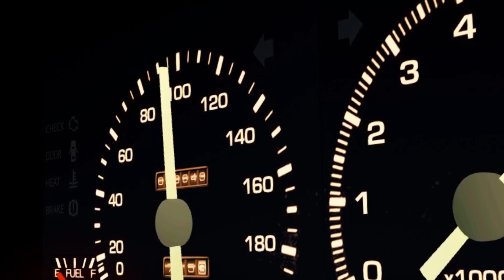Assetto corsa cinematic test